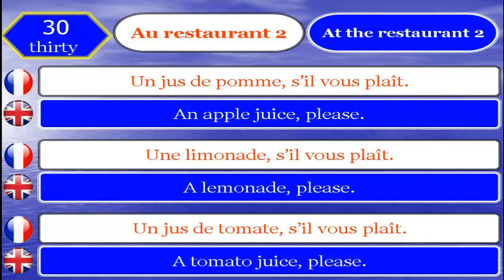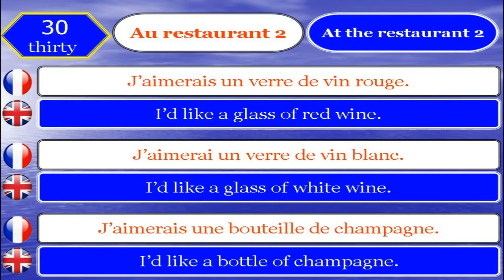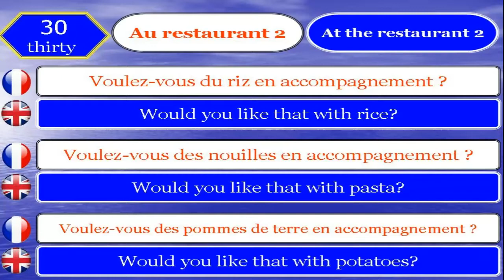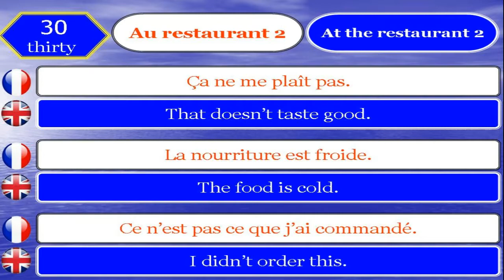Apprendre le Français et Anglais 30